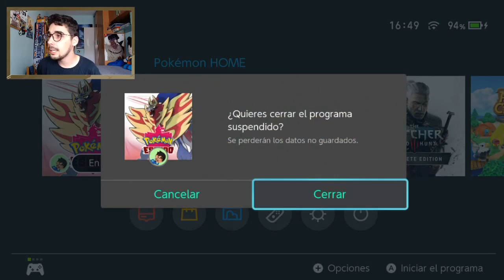CÓMO CONSEGUIR los STARTERS con HABILIDAD OCULTA | GUÍA POKÉMON ESPADA Y ESCUDO ⚔️🛡️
¡Hola a todos y bienvenidos a Cosas de Matt!

Hoy volvemos con un tutorial para conseguir a los iniciales con habilidad oculta en Pokémon Espada y escudo para Nintendo Switch.
Si os gustaría ver algún otro tipo de vídeo en concreto, solo tenéis que dejarlo en los comentarios.